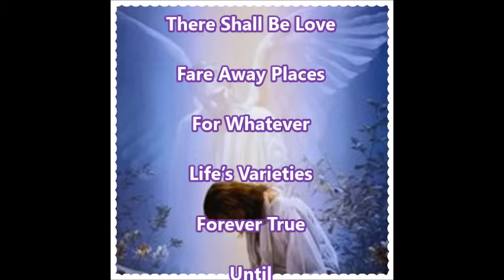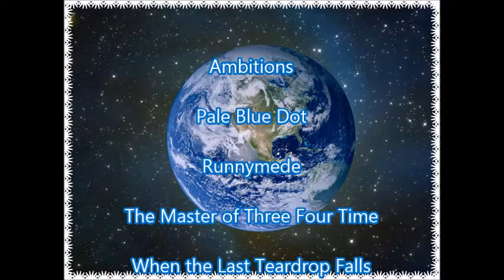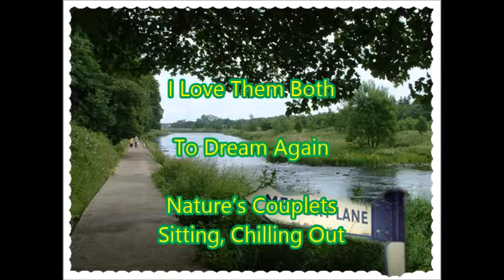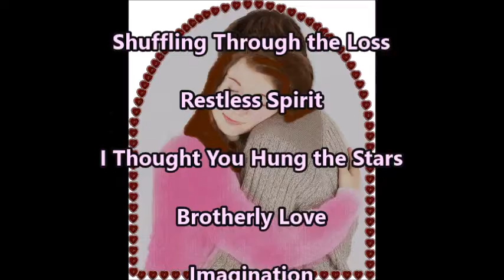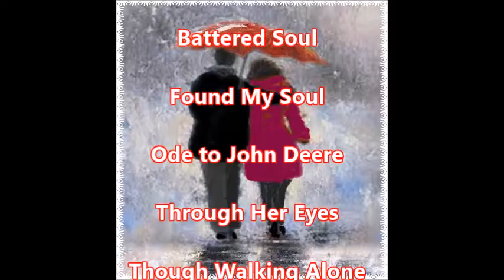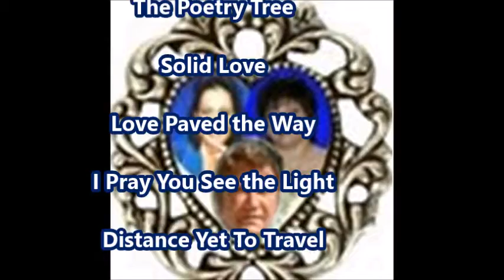Year book 2015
Video portraying the 8th book in the Favorite Poets Poems series  see the participating poets along with picture and all their included poem titles